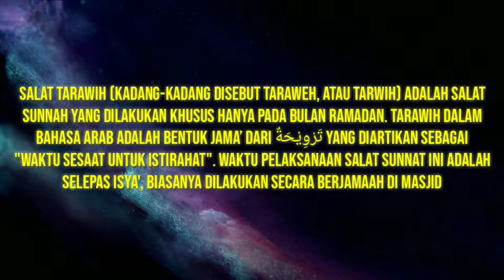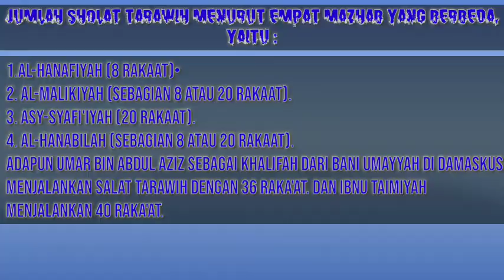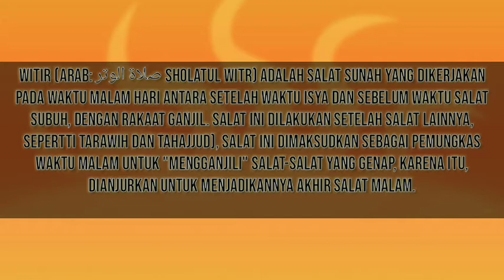Shalat Terawih dan Witir E8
Mahasiswa IAIN Pekalongan PAI E 2019